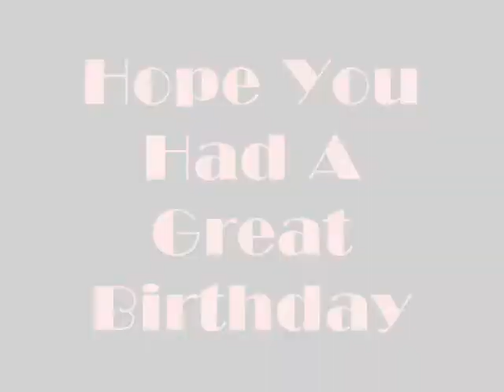Happy Birthday (Again)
Stupid 10 Minute Limit *sulks*